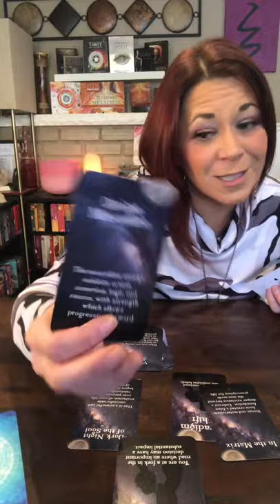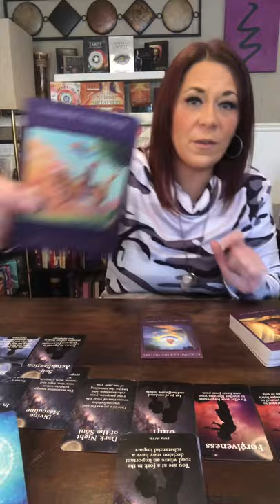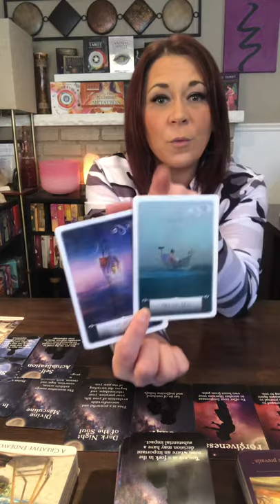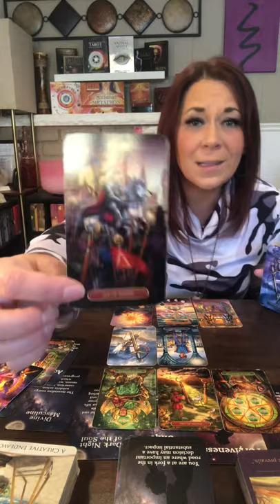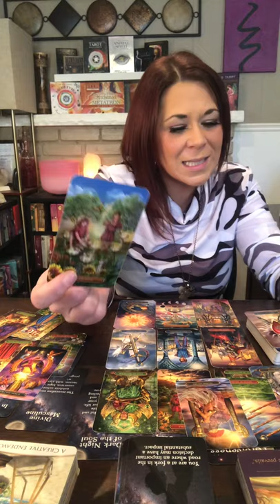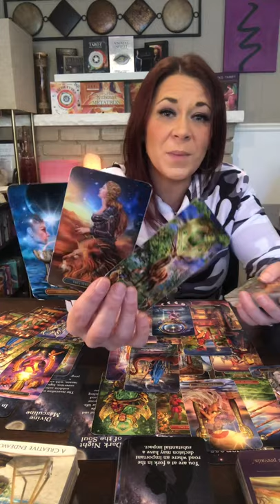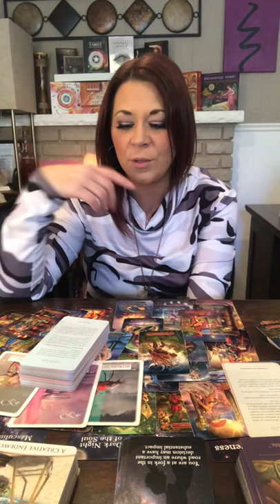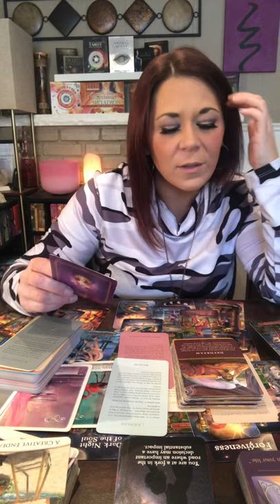A Divine Masculine Taking Action | Asserting Logic and reason to break free from a false foundation